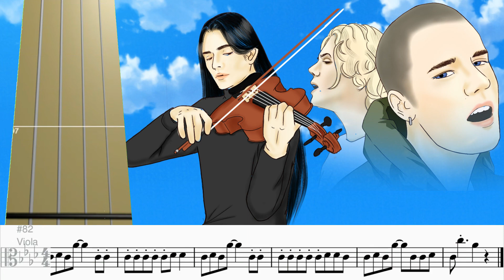The Kid LAROI, Justin Bieber - Stay Viola Tab & Sheet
The Kid LAROI, Justin Bieber - Stay Viola cover